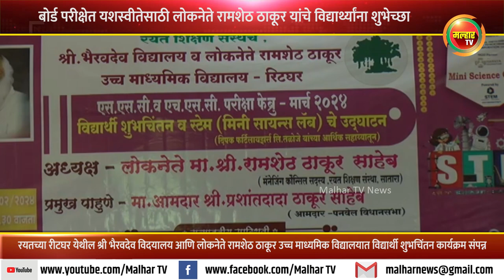रीटघर येथील लोकनेते रामशेठ ठाकूर उच्च माध्यमिक विद्यालयात विद्यार्थी शुभचिंतन कार्यक्रम संपन्न !!!